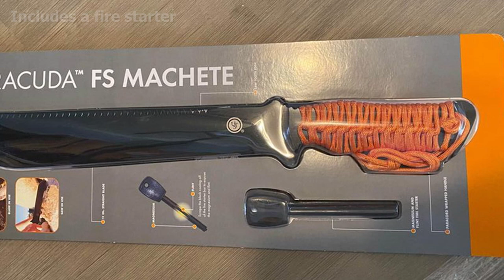Top 10 Machete for Survival in 2024 (Buyers Guide)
Links to the best Machete for Survival we listed in today's Machete for Survivals review video:

1 . CRKT Halfachance Parang Machete
2 . SOG Jungle Primitive Machete
3 . Ka Bar Kukri Machete
4 . ust ParaCuda FS Machete
5 . Kershaw Camp 10
6 . Schrade SCHKM1 Kukri Machete
7 . Tramontina Machete
8 . Cold Steel Kukri Machete
9 . SOGfari Machete
10 . Gerber Gear Gator Bolo Machete

What are the Best Machete for Survival in 2024?

In today's video we reviewed the top 10 best Machete for Survivals on the market in 2024. We made this list based on our personal opinion and we ranked them in no particular order, after doing our research based on their prices, quality, durability, brand reputation and many more.

After watching this video you will know which are the best budget, top selling and top rated Machete for Survival on the market today.

If you choose from this list you can be sure that you buy one of the best Machete for Survivals available today.

➤Kindle Unlimited Membership Plans
➤Audible Gift Memberships
➤Prime Student 6-month Trial

➤Give the Gift of Amazon Prime
➤Create an Amazon Wedding Registry
➤Create an Amazon Baby Registry
➤Top Rated Products
➤Most Wished For Items
➤Top Gift Ideas
➤Hot New Releases
➤Gold Box
➤Best Selling Products
➤Gift Cards for Weddings